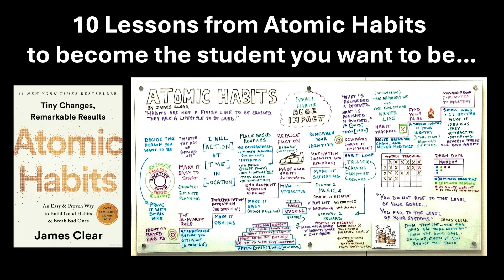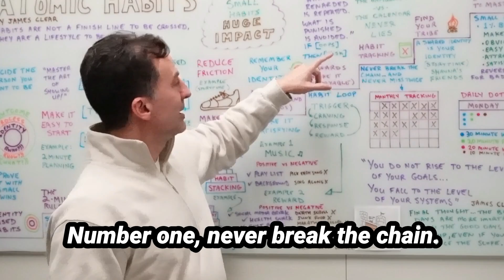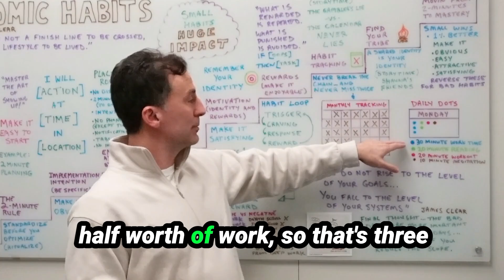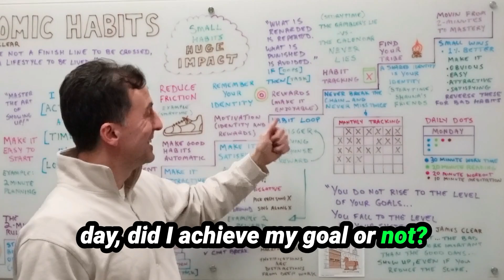Atomic Habits Lesson 8 - Habit Tracking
Lesson 8, 'Habit Tracking'. After a story that compares gamblers to calendars, the question is posed: "How will you track the progress of your habits?" This is the eighth of 10 Lessons based on James Clear's book 'Atomic Habits'. You can learn more about Inquiry Hub, in Coquitlam, BC, Canada